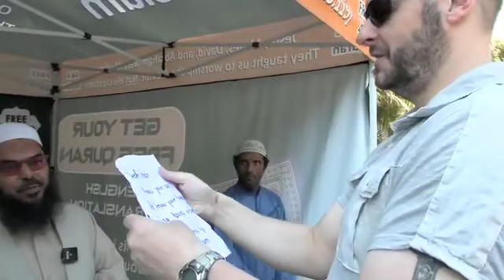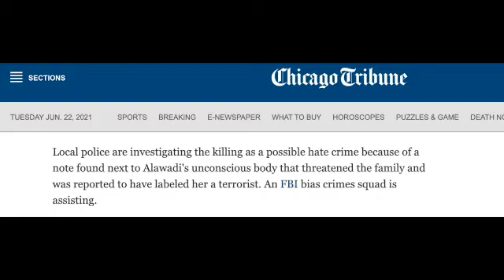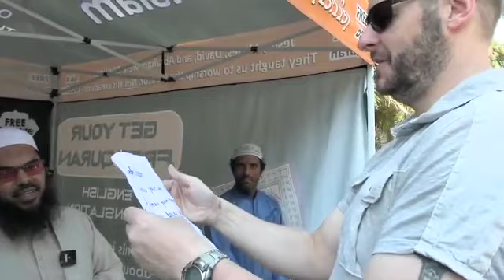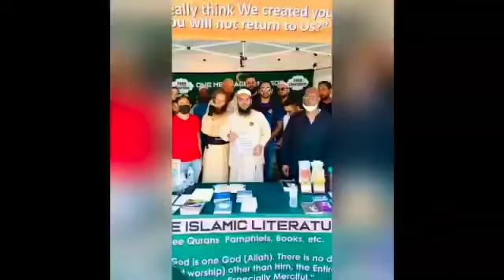Jai Apologetics | Muslim "Shiek" (Uthman ibn Farooq) Fakes Death Threat!